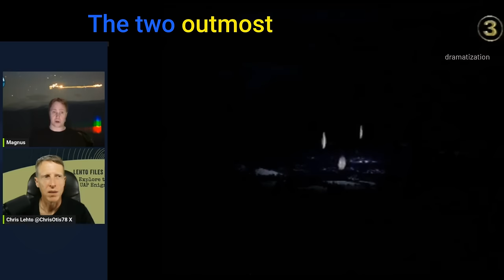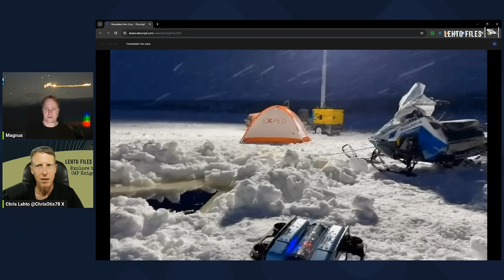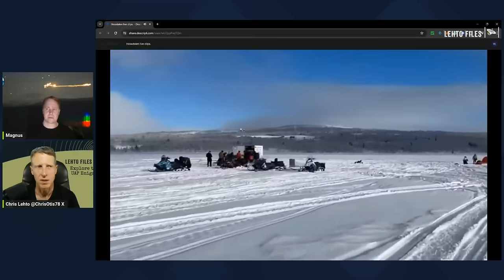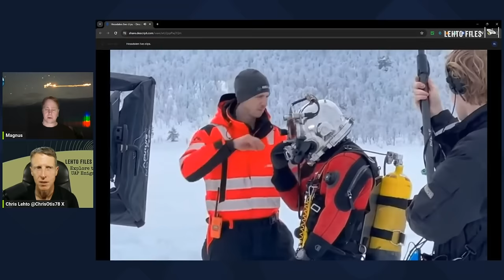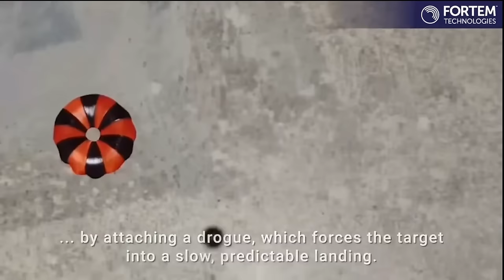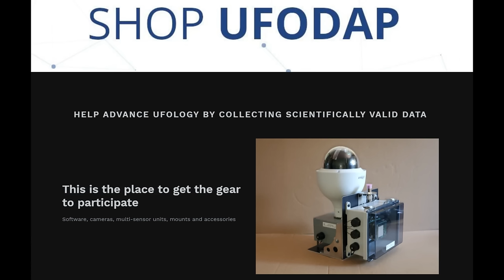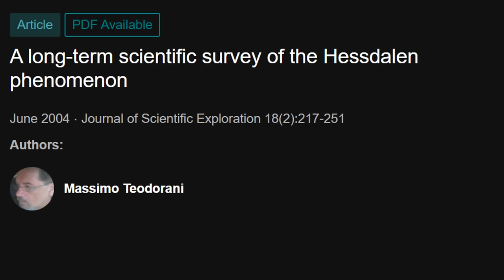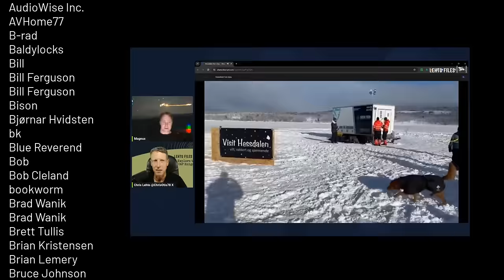Under Ice UAP - Exclusive Interview with Tech Director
On the latest episode, I sat down with Magnus Holm, the technical director at Project Hessdalen, to discuss their cutting-edge investigations into the bizarre lights and phenomena witnessed in Norway's Hessdalen valley. He provided an inside look at their recent Arctic Seals expedition, where they discovered a massive unidentified object entombed in mud - an endeavor they hope to revisit with heavier equipment to fully extract it. However, Magnus seemed most enthusiastic about their plans to deploy advanced camera systems, AI detection networks, and autonomous drones to finally get up close and personal with the baffling Hessdalen lights. I encouraged any curious scientists or technically skilled individuals to lend their talents to this groundbreaking project.

chrislehto.eth
full ETH address is
0x26E3c9b2A5E5b6B7FB54f5F0120B0E4840EB7B24

00:00 Intro
02:13 Dive under the Ice "Arctic Seals"
9:34 What they saw at the bottom
18:45 Next Step for the Operation
26:41 1982 Hessdalen Encounter "3 spheres"
35:23 Spectrometers and Massimo's capture